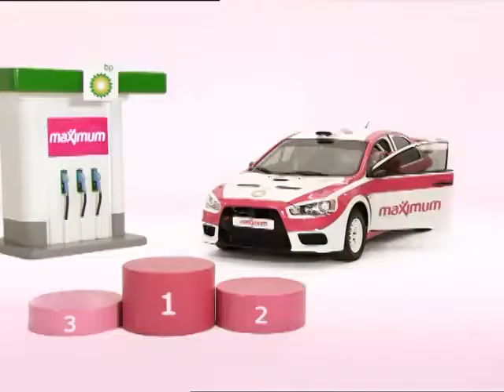Maximum Kart BP Kampanyası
Anlaşmalı BP istasyonlarında 10 Ağustos - 22 Eylül 2011 tarihleri arasında 50 TL MaxiPuan hediye!